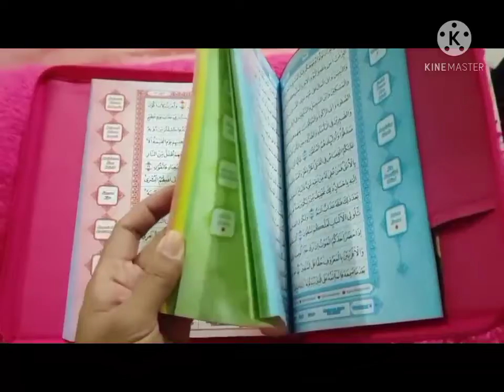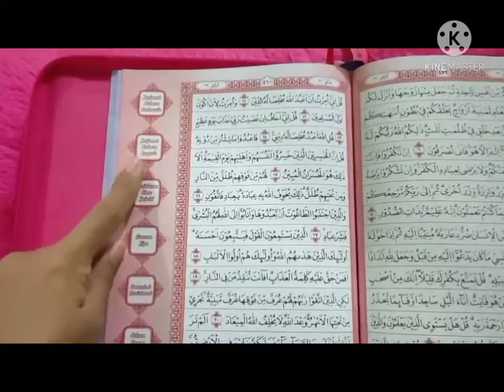Fitur dalam Mushaf for Women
Deskripsi Mushaf Wanita

Mushaf Wanita adalah Al-Qur'an sederhana yang sangat elegan yang didesain khusus untuk kaum wanita. Mushaf ini juga dilengkapi dengan Teknologi Pen Digital Terdapat 9 (Sembilan) menu pilihan yang melengkapi Mushaf ini yaitu

1. Waqaf Ibtida yaitu penandaan tempat untuk berhenti dan memulai bacaan. Menu ini sangat membantu bagi orang-orang awam yang tidak memahami makna ayat ketika mau berhenti atau memulai bacaan agar mencapai Waqaf Tam Menu in hanya terdapat pada Juz 1 dan 30

2. Murattal 1 yaitu bacaan murattal oleh Ustazah Kuntriksi Qori'ah dan Indonesia Menu ini terdapat pada Juz 1 sd 30.

3. Murattal 2 yaitu bacaan murattal oleh Ustazah Mutmainnah Qori'ah dari Indonesia Menu ini juga terdapat pada Juz 1 s/d 30.

4. Penjelasan Ilmu Tajwid yaitu Penjelasan tentang Hukum Bacaan Ilmu Tajwid, menu ini juga terdapat pada Juz 1 s/d 30

5. Contoh Bacaan Ilmu Tajwid yaitu Penjelasan tentang cara membaca hukum Bacaan Ilmu Tajwid, menu ini juga terdapat pada Juz 1 s/d 30.

6 Terjemah bahasa Indonesia Juz 1 sd 30.

7. Terjemah Bahasa Inggris Juz 1 s/d 30.

8. Maqamat yaitu bacaan mujawwad dengah tujuh lagu (tausych) Menu ini sangat membantu anda dalam belajar lagu-lagu atau belajar menjadi Qori atau Qoriah. Menu ini hanya terdapat pada Juz 1 dan 30.

9. Rekam suara Pada menu ini, anda dapat merekam suara anda untuk mendengarkan suara atau menguji kemampuan membaca anda. Menu ini juga terdapat pada Juz 1 s/d 30.